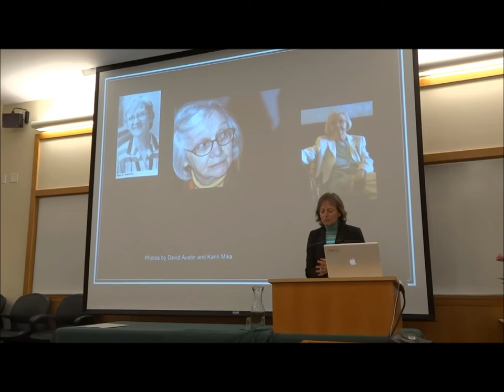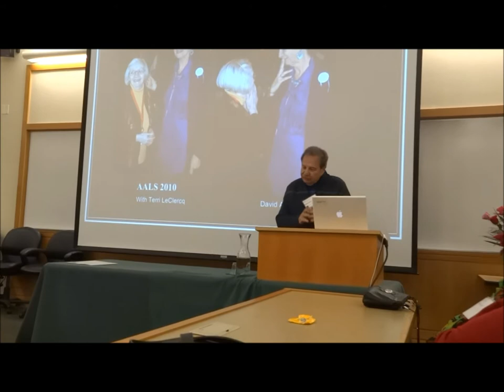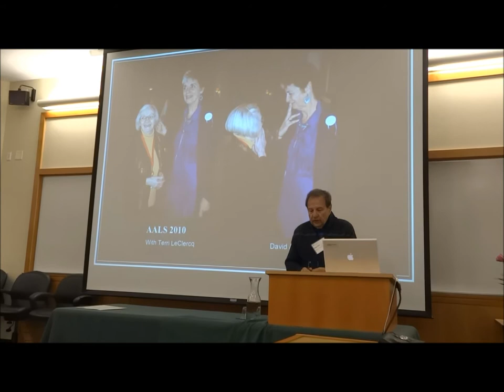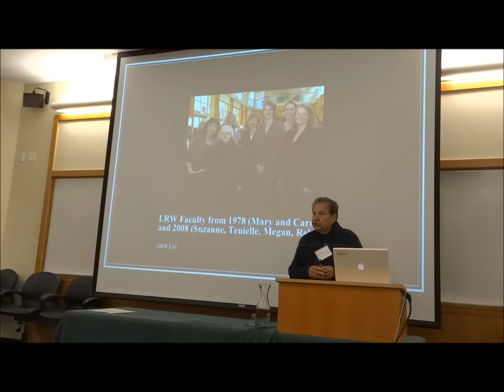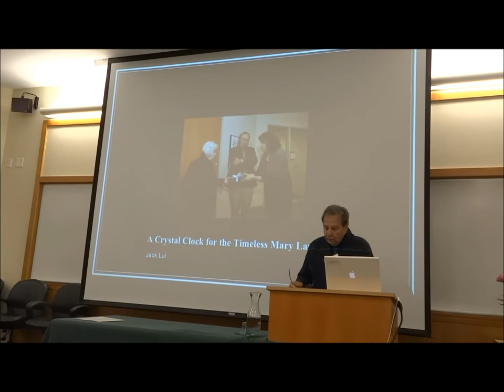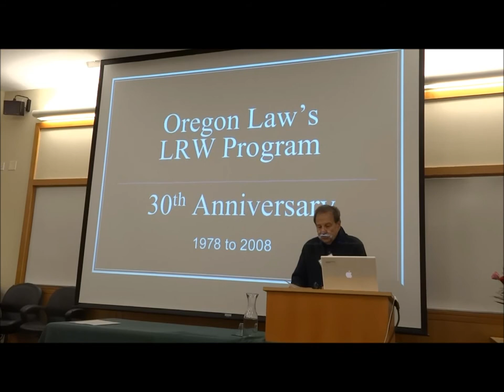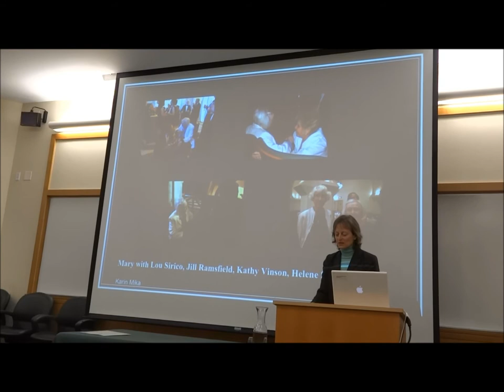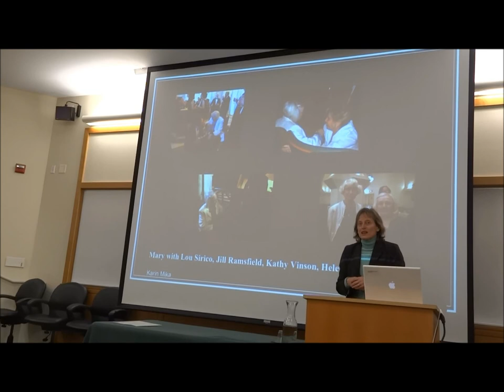Mary Lawrence Tribute Oregon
Mary Lawrence receives recognition at the University of Oregon, One Day Legal Writing Institute Workshop, December 6, 2013. Remarks by Suzanne Rowe, and Ralph Brill.